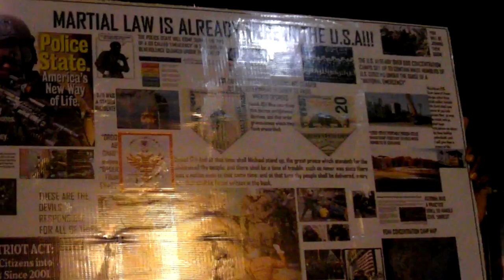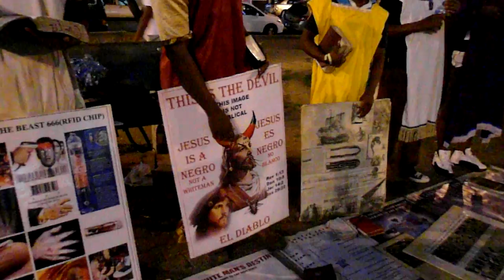The elect being assembled by the word of the LORD